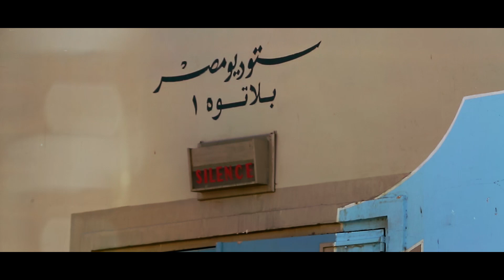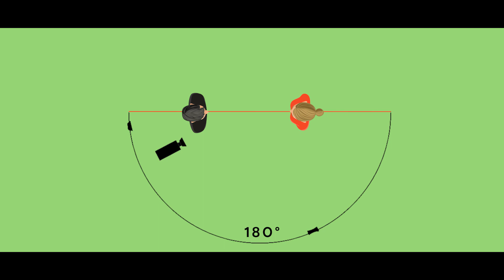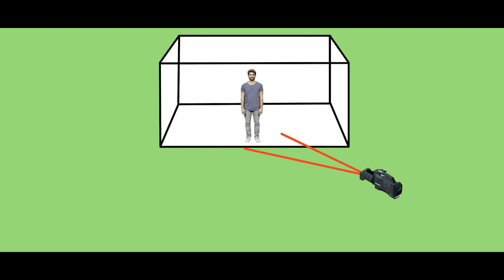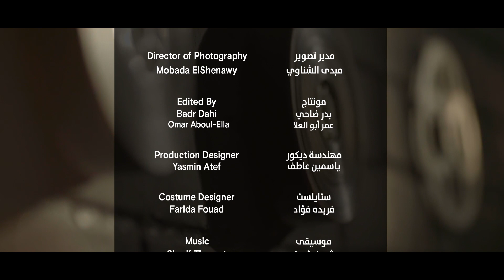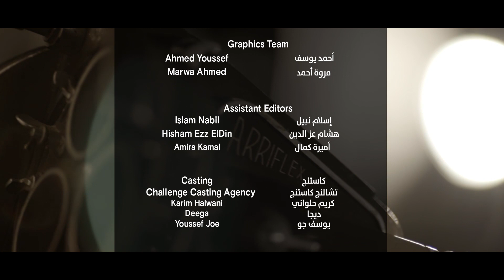فيلم عربي الحلقة 11 : تعلّموا عملية التخطيط والتغطية لمشهد سينمائي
الحلقة 11
تشرح السيناريست والمخرجة اللبنانية لارا سابا عملية التخطيط والتغطية لمشهد سينمائي.

*مصدر رسوم شادي عبد السلام في هذه الحلقة هي مكتبة الاسكندرية

من نحن؟
"فيلم عربي" برنامج مبتكر يُعرض على شبكة الإنترنت نستضيف خلاله صانعي الأفلام المحترفين من العالم العربي الذين سيكشفون عن مراحل صناعة الأفلام من النص إلى الشاشة وتأثير رواية القصص في حياتنا. صُوّر البرنامج في مصر ولبنان والمغرب وفلسطين والإمارات العربية المتحدة مع مجموعة متنوعة من صانعي الأفلام العاملين في هذا مجال حيث سيقدمون رؤيتهم حول تفاصيل محددة ترتبط بالسينما وأمثلة من أعمالهم الخاصة.

شاهدوا!
تعرّفوا على كل من عمر وماي، شاب وشابة طموحَين ويهويان السينما. خلال وظيفتهما الصيفية في ستوديو مصر بالقاهرة،    يكتسب كل منهما خبرةً واسعة من أبرز صانعي الأفلام في العالم العربي. اتبع رحلتهما وتعلّم معهما!